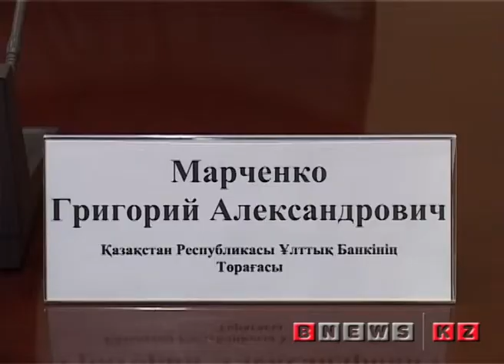итоги нацбанка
bnews.kz